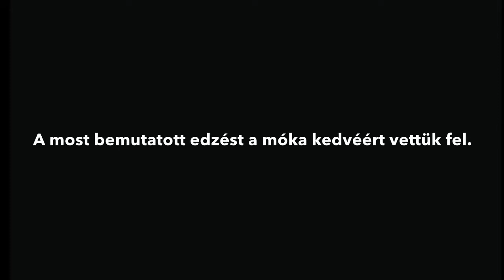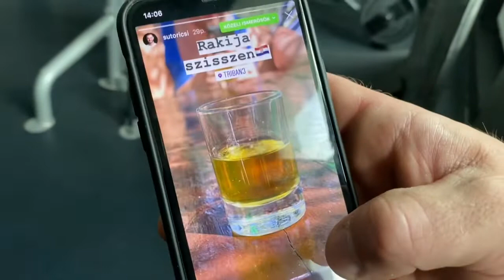Huszonnegyedik rész - Hétvégi kalandok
Legnagyobb örömömre Bársony Máté barátommal közösen készítettem el nem egy, hanem rögtön KETTŐ videót!

Ez a rész egy hétvégi mókás edzés pillanatait örökíti meg, de az igazi móka csak ezután jön majd!